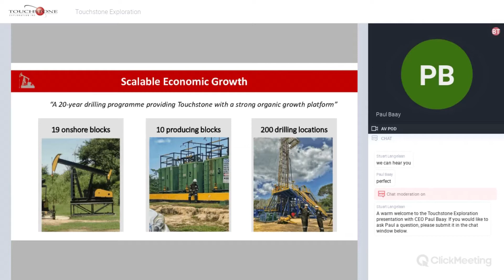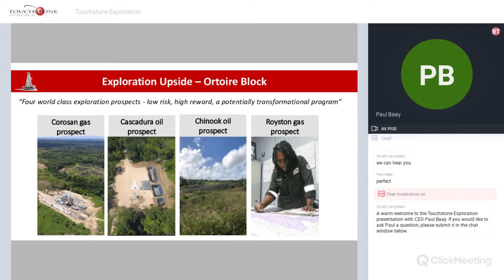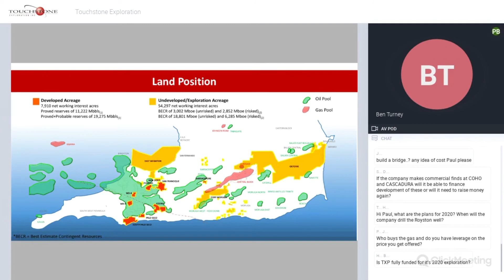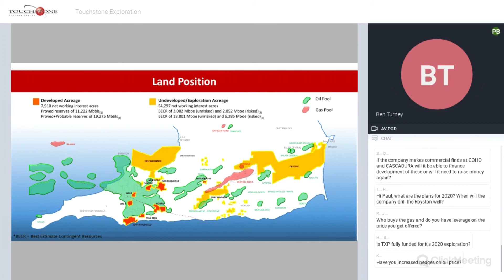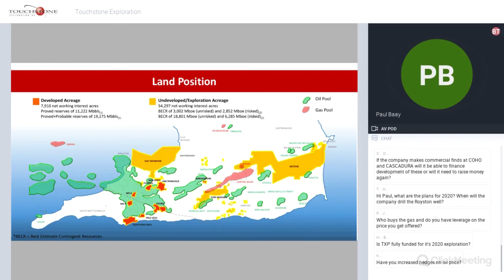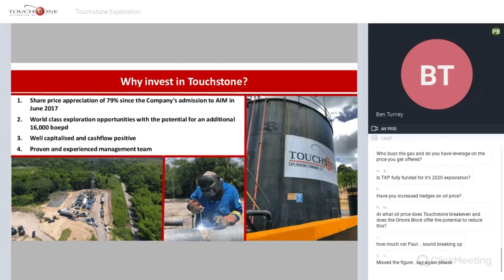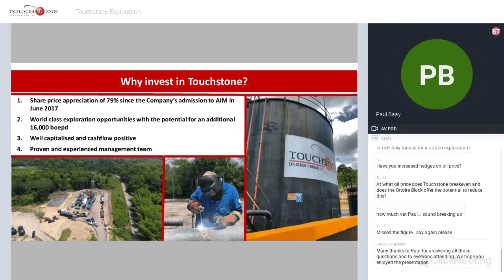Touchstone Exploration 08/10/2019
A live online investor presentation and Q&A session by President and CEO Paul Baay, of Touchstone Exploration, hosted by ValueTheMarkets.com on Tue, 8th October 2019.

Touchstone's president and chief executive Paul Baay provided a comprehensive update on the business's plans at its 80pc-owned Ortoire Block on the east side of Trinidad. Baay highlighted the company's drilling progress at the 35,786 acre asset, which includes the recent, successful COHO-1 well targeting a gas prospect called Corosan as well as a second well called Cascadura gunning for a much larger prospective oil resource.

Baay provided investors with an update on Touchstone's financials and its output on the west of Trinidad, where it was producing 1,829bopd in August following a successful drilling campaign throughout 2018.

During the presentation, Baay took questions from shareholders, many of whom focused on Touchstone's cashflow and Ortoire's long-term, massive potential. Touchstone believes that the block sits on under-explored turbidite deposits, which have been responsible for some of the world's largest oil and gas discoveries over the past 30 years. Likewise, a report by GLJ Petroleum Consultants in January reinforced this potential by assigning the block and its prospects transformational volumes of prospective oil and gas.